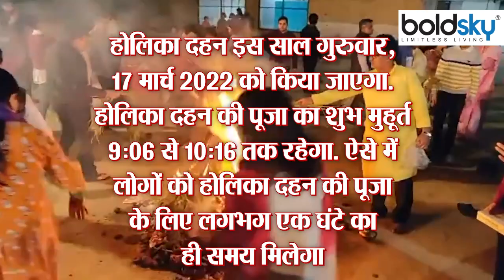Holika Dahan 2022 Shubh Muhurat: होलिका दहन 2022 शुभ मुहूर्त | Boldsky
Holi 2022: होली एक ऐसा त्योहार है जिसका इंतजार हर किसी को रहता है. ये त्योहार हर साल चैत्र माह के कृष्ण पक्ष की प्रतिपदा को पड़ता है. होली से ही बसंत ऋतु का आगमन हो जाता है. होलिका दहन के अगले दिन होली मनाई जाती है और लोग एक-दूसरे को रंग-अबीर लगाते हैं. इस साल होलिका दहन 17 मार्च को किया जाएगा और एक दिन बाद यानी 18 मार्च को (Holi in 2022 date) रंगों की होली खेली जाएगी. होलिका दहन का शुभ मुहूर्त (Holika Dahan 2022 Shubh Muhurat) - होलिका दहन इस साल गुरुवार, 17 मार्च 2022 को किया जाएगा. होलिका दहन की पूजा का शुभ मुहूर्त 9 बजकर 20 मिनट से 10 बजकर 31 मिनट तक रहेगा. ऐसे में लोगों को होलिका दहन की पूजा के लिए लगभग एक घंटे का ही समय मिलेगा. होलिका दहन पूर्णिमा तिथि में सूर्यास्त के बाद करना चाहिए लेकिन अगर इस बीच भद्राकाल हो तो होलिका दहन नहीं करना चाहिए. भद्राकाल समाप्त होने के बाद ही होलिका दहन करना चाहिए. हिंदू शास्त्रों में भद्राकाल को अशुभ माना गया है. ऐसी मान्यता है कि भद्राकाल में किया गया कोई भी काम सफल नहीं होता और उसके अशुभ परिणाम मिलते हैं.

Holi 2022: Holi is such a festival that everyone waits for. This festival falls every year on Pratipada of Krishna Paksha of Chaitra month. The spring season starts from Holi itself. Holi is celebrated on the next day of Holika Dahan and people apply color and abir to each other. This year Holika Dahan will be done on 17th March and a day later i.e. on 18th March (Holi in 2022 date) Holi of colors will be played. Holika Dahan 2022 Shubh Muhurat - Holika Dahan will be done this year on Thursday, 17 March 2022. The auspicious time for the worship of Holika Dahan will be from 9.20 to 10.31 minutes. In such a situation, people will get only about an hour for the worship of Holika Dahan. Holika Dahan should be done after sunset on the full moon date, but if there is Bhadrakal in the meantime, then Holika Dahan should not be done. Holika Dahan should be done only after Bhadrakal is over. Bhadrakal is considered inauspicious in Hindu scriptures. It is believed that any work done during Bhadrakal is not successful and gives inauspicious results.